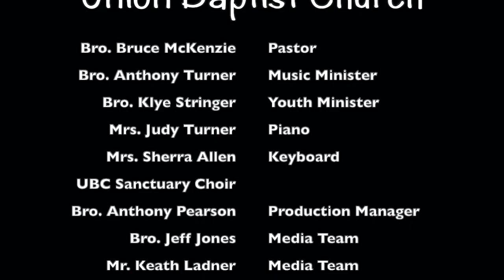A Life Well Lived